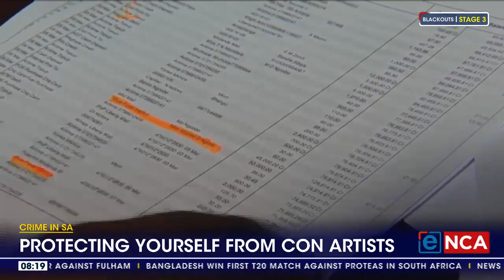Crime in SA | Protecting yourself from con artists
The festive season is upon us and while you try to rest, criminals are looking to cash in. The National Consumer Commission says it's seeing a sharp increase in financial and pyramid schemes. It says it's now partnering with the Southern African Fraud Prevention Services to curb this crime.

Acting National Consumer Commissioner, Thezi Mabuza spoke with eNCA.